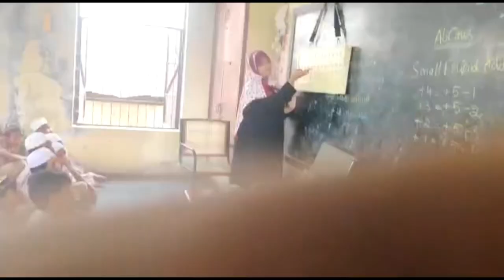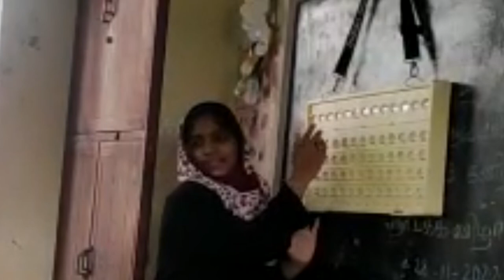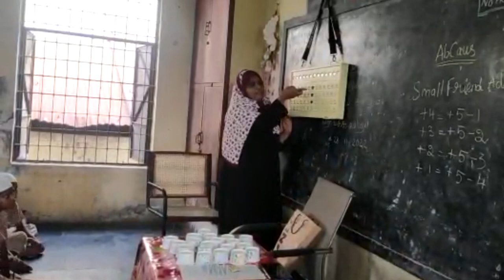Abacus based math now at CUMS permbur barracks road puliyathope